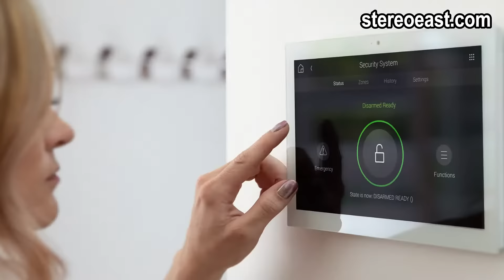Stereo East Home Theater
Stereo East Home Theater is your local home technology solution!

Code: 05JUC5VVMOOB8KSR